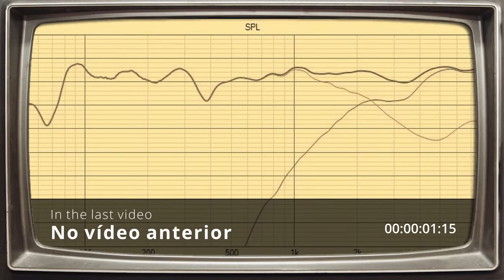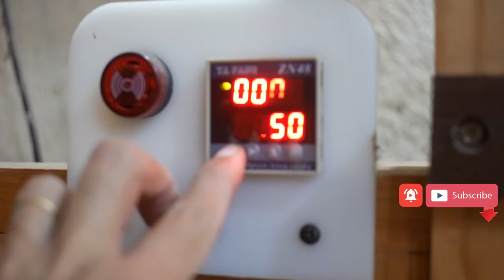#3 - BigFive, fiz uma caixa acústica DIY bem pequena mas de performance gigante. (Video Final)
Seja bem-vindo ao canal DIY AUDIO

Nesse vídeo mostrarei a finalização de um par de caixas acústicas de alta performance com 2 vias para uso residencial.

0:00 Introdução

0:12 Recapitulando - Mostro o projeto, a usinagem do baffle, curva de resposta e um pouco do que já foi mostrado no vídeo anterior.

0:50 Pintura - Por mais incrível que possa parecer, pintei a caixa em um cinza grafite, que teima em parecer preto quando está em ambiente fechado.  Utilizei tinta PU. Pintar definitivamente não é o meu forte, mas ficou interessante por conta dos cuidados que tive.

1:00 Novos indutores - No protótipo o crossover estava muito grande e eu precisava reduzir para ter um crossover viável para se jogar DENTRO da caixa. Basicamente mudei a largura e fiz  uma montagem com ele em pé.

1:54 O crossover - No vídeo anterior eu havia me deparado com um problema curioso, pois o crossover estava muito maior do que havia sido planejado e sequer entrava na caixa. Adequei os resistores, refiz os indutores e mudei completamente a montagem. Ficou bem reduzido para que pudesse ser colocado finalmente para dentro.

3:08 Placa externa - Mesmo com a redução do crossover, optei por jogar uma placa em madeira maciça, rebaixada para garantir que o crossover não roubasse o pouco de volume que a caixa poderia dispor. Tecnicamente, gostei muito da solução.

4:10 Baffle - Acabamento com óleo de tungue.

4:36 Fixando - Parafuso com porca/bucha embutida.

5:06 Finalmente - Depois de um trabalho insano, a caixa chega em seu momento final.  Espero que goste e comente, sua participação é muito importante.

Obs. Estou organizando a oficina para que em breve possa dispor de vídeo com as caixas tocando com qualidade de captação e reprodução.

Para ver mais fotos e detalhes // Specs, info and more pics